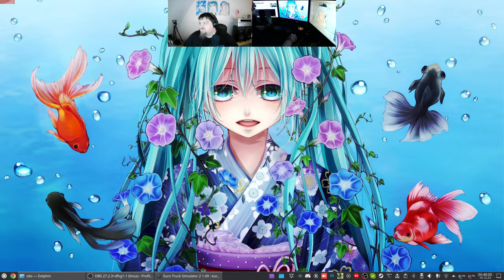Let´s Play ETS2 - Euro Truck Simulator 2 #192